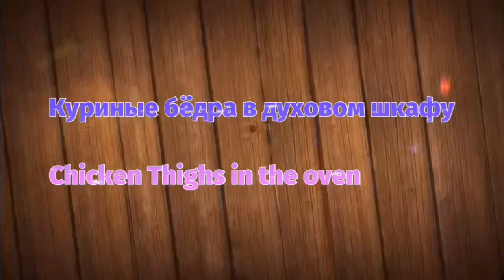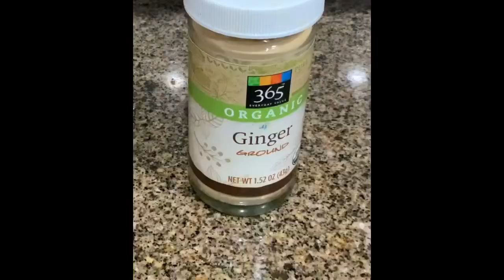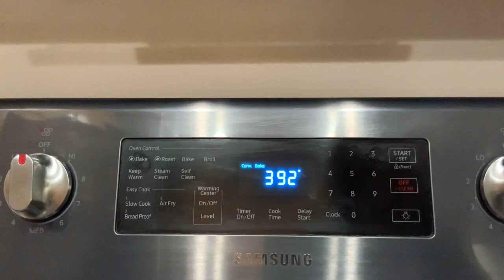Куриные Бёдра в духовом шкафу 🍗 Chicken Thighs in the oven 🎄 Merry Christmas 🎁